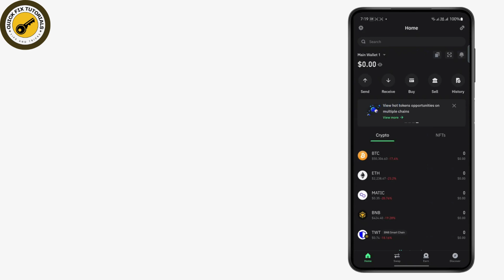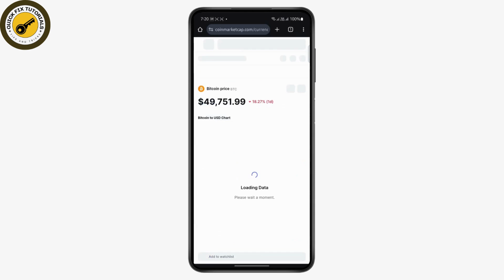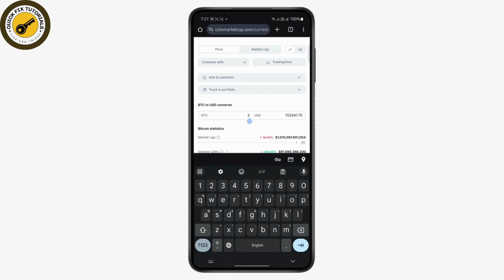How to Fix Trust Wallet Not Showing Balance Error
Tutorial Video How to Fix Trust Wallet Not Showing Balance Error. Easily Learn Why is my trust wallet not showing balance with the help of this tutorial video.

Having trouble with Trust Wallet not showing your balance? This video will guide you through fixing the issue with easy-to-follow steps. Learn how to troubleshoot and resolve errors, including reinstalling the app and using CoinMarketCap to check real-time values of your cryptocurrency. Follow along to get your Trust Wallet balance displayed correctly.

Chapters:
00:00:00 - Introduction
Learn how to fix Trust Wallet not showing your balance.

00:00:10 - Check for Errors
Understand common issues causing balance display errors.

00:00:20 - Reinstall Trust Wallet
Uninstall and reinstall the app to reset and fix balance issues.

00:00:40 - Check Real-Time Value
Open CoinMarketCap to verify the real-time value of your cryptocurrency.

00:01:00 - Use CoinMarketCap
Navigate to CoinMarketCap to check the value of Bitcoin or other cryptocurrencies.

00:01:20 - Convert Cryptocurrency
Use the converter on CoinMarketCap to see your balance in USD.

00:01:40 - Conclusion
Resolve your Trust Wallet balance issue with these steps.